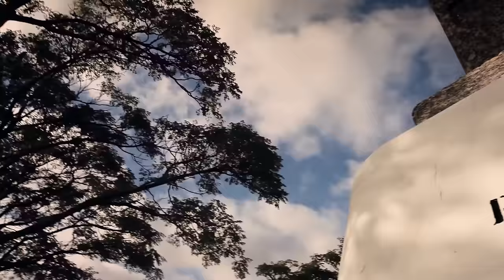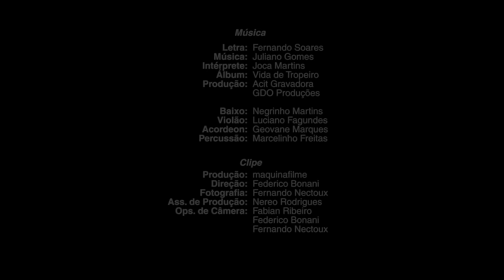Joca Martins - Eu Sou Bagual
Produtora: maquinafilme
Direção : Federico Bonani
Fotografia: Fernando Nectoux
Ass de Produção : Nereo Rodrigues
Op de Câmera: Federico Bonani
Op de Câmera: Fernando Nectoux
Op de Câmera: Fabian Ribeiro
 Letra: Fernando Soares
Intérprete: Joca Martins
Álbum: Vida de Tropeiro
Acit Gravadora
Baixo: Negrinho Martins
Violão: Luciano Fagundes
Acordeon: Geovane Marques
Percussão: Marcelinho Freitas

Gravado na Estância Rufina, em Santana do Livramento (RS), em março de 2013. Agradecimento especial ao Piquete Os Desgarrados, que participaram como figurantes em nosso clipe.

Escritório
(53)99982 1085